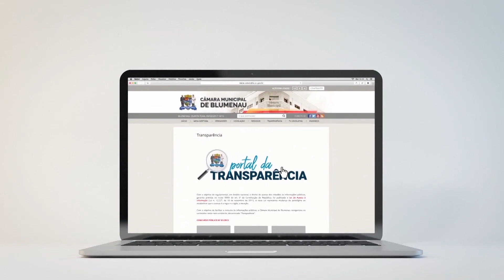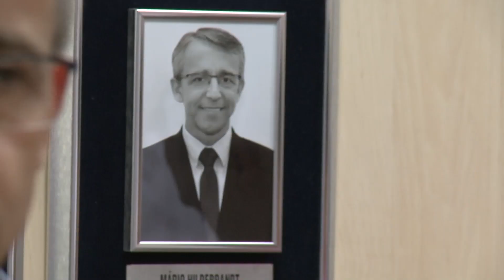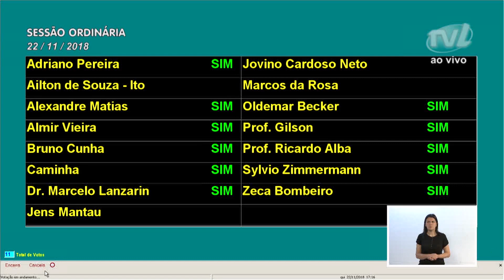TVL Notícias 23/11/2018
Os dez anos da maior tragédia natural que aconteceu em Santa Catarina, foi o principal assunto na fala dos vereados na sessão ordinária. Câmara realiza descerramento da placa de Mário Hildebrandt na galeria dos ex-presidentes. Câmara entrega moções de louvor a pessoas e organizações que contribuem com o desenvolvimento do município.